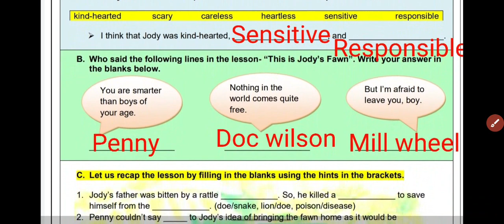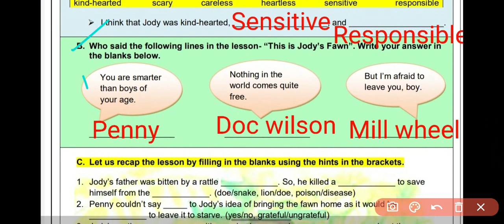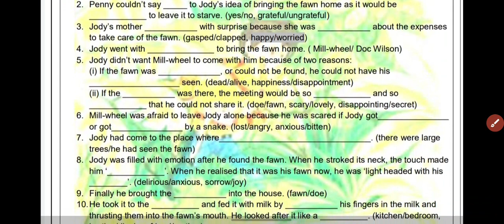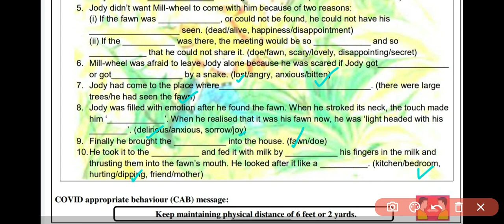Class 8 English worksheet 31||DOE class 8 english worksheet 27 January 2021 ||English 27/01/2021